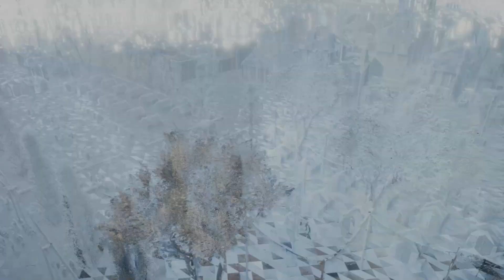Assassin's Creed Unity #060 [HD+/PC/Let's Play/DE]- Was ALLES so schief laufen kann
→ Wenn DU keine Folge verpassen willst dann schau doch einfach
    mal auf dem Somoro-Kanal vorbei:

→ Vielleicht gibt es auch bald Mitteilungen auf Facebook (wenn
    mehr "Likes" da sind):

→ Der Hersteller und Publisher von dem Spiel ist:
Ubisoft

Wenn DU das Spiel selbst spielen möchtest, dann kauf es z.B. bei folgenden Händlern:

Wenn DU selbst ein Let's Play oder andere Videos von Ubisoft-Spielen machen möchtest, dann gibt es unter folgendem Link eine offizielle Stellungnahme: